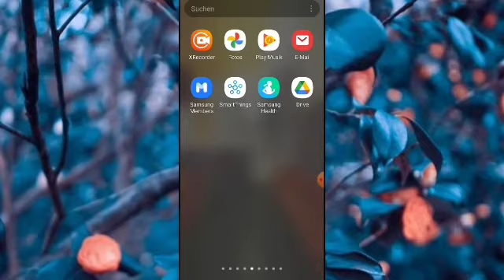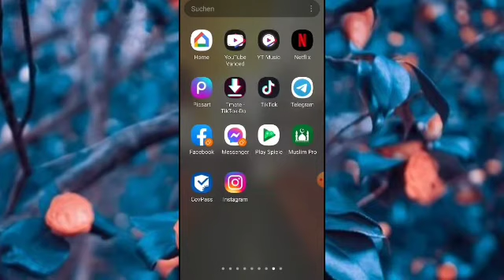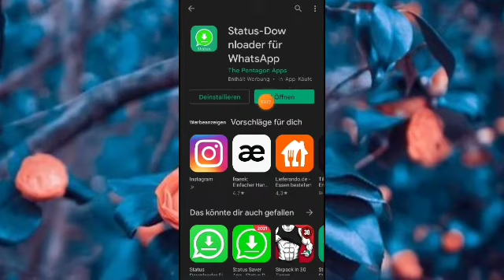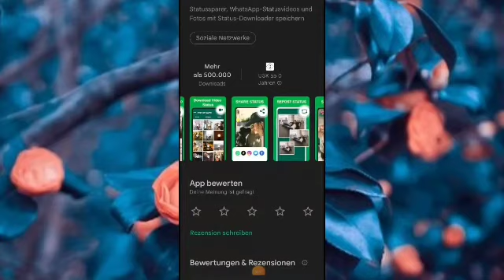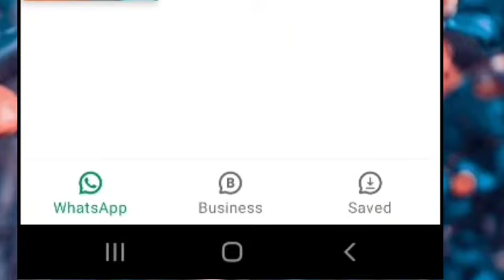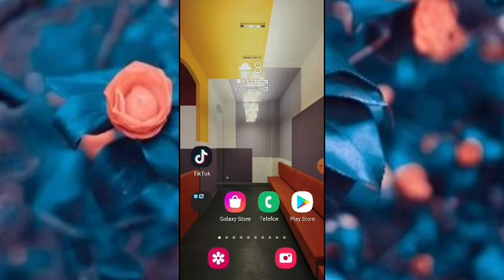SIDE LOO DAGSAN KARA WHATSAPP STATUS VIDEO